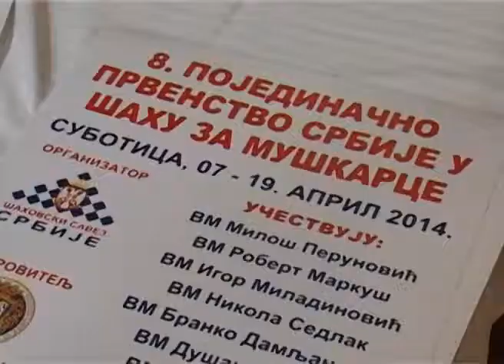Otvoren 8. šahovski šampionat Srbije za muškarce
U velikoj Sali Nepkera u prisustvu brojnih zvanica iz sveta šaha ali i gradskih zvaničnika, otvoren je osmo prvenstvo Srbije u Šahu za muškarce.
Uz bogat kulturno umetnički program, turnir je zvanično otvorio gradonačelnik Subotice gospodin Jene Maglai koji je povukao prvi potez. Za titulu prvaka države boriće se ukupno 12. šahista umesto najavljenih 14. jer su se iz privatnih razloga sa turnira povukli  branioc titule Bogdan Bogosavljević i Miloš Miljković. Nagradni fond turnira iznosi 410.000,00 dinara, od čega protivniku pripada 120.000,00 dinara, drugoplasiranom 90.000,00 dinara, a trećeplasirani će se zadovoljiti sa 60.000,00 dinara. Mečevi se igraju svaki dan od 15h i 30 minuta, osim finalnog dana kada su mečevi zakazani za 11:30 minuta, a ulaz u veliku salu Nepkera tokom turnira je slobodan.
Izvlačenjem parova sinoć u media centru hotela Patria, određeni su i parovi za prvi dan turnira. Na startu turnira koplja će ukrstiti Miloš Perunović protiv Branka Damljanovića, Ivan Šarenac protiv Nikole Nestorovića, Novak Čabarkapa protiv Dušana Popovića, Igor Miladinović protiv Nikole Sedlaka, Aleksandar Inđić protiv Borka Lajthajma i Robert Markuš protiv Dejana Nestorovića. Turnir se igra po principu svako sa svakim, a pobednik će biti igrač sa najvećim brojem osvojenih bodova. U subotu 19. aprila saznaćemo i ko će biti novi prvak Srbije.